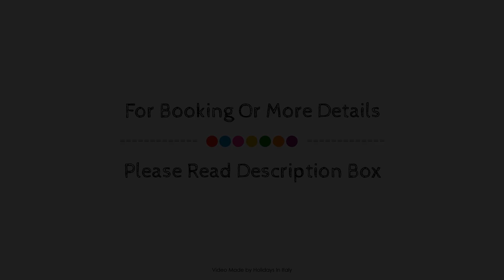Colosseo Guesthouse, Rome, Italy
Searching For
1. Colosseo Guesthouse - Rome
2. Colosseo Guesthouse - Rome Virtual Tour
3. Colosseo Guesthouse - Rome Rooms
4. Colosseo Guesthouse - Rome Amenities
5. Colosseo Guesthouse - Rome Videos
6. Colosseo Guesthouse - Rome Offers
7. Colosseo Guesthouse - Rome Deals
Audio Credit:
Track Title: Subway Dreams
Artist: Dan Henig